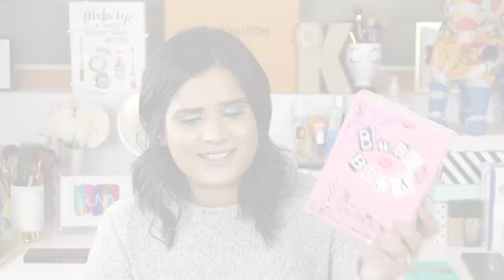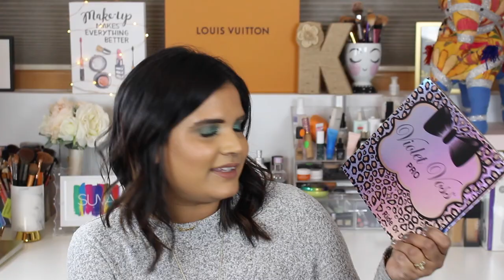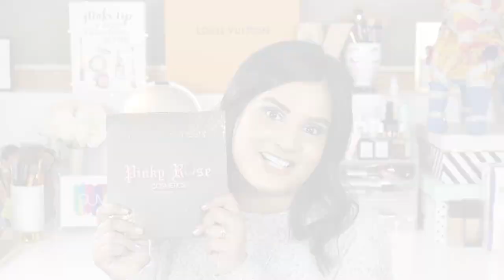ALL THE DAMN PALETTE TAGS | COLLAB W/ PAULINA BEAUTY | Karen Harris Makeup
Hi, Todays video is a special one. i am collating w/ PAULINA BEAUTY to bring you this fun tag video, Here is the link to her video
**Tags/Products Mentioned**
Perfect Palette I Tag:
1. Best Packaging -
2. Color Payoff -
3. Most Versatile -
4. Best for Traveling -
5. Biggest Regret -
6. Best Color Names -
7. Least Used -
8. Most Used -

Perfect Palette II Tag:
1. Eyeliner, Brush, or Nothing - My choice:
2. Palettes You've Hit Pan On -
3. Favorite Urban Decay Naked Palette -
4. Favorite Holiday/Limited Edition -
5. Would Repurchase or Have a Backup -
6. Shade You Wish Was Sold Individually -
7. Wild Card (Pick a Question from the 1st Tag) -
8. Recommend to a Friend -

Another Palette Tag:
1. 1st Palette Ever -
2. Most Recent Purchase -
3. Regret Missing Out On -
4. Makes Me Happy to Look At -
5. Palette You've Changed Your Mind About -
6. Biggest Surprise -
7. Inspires You The Most -
8. No Fail Palette -
9. On Your Wishlist -
THANK YOU for stopping by my YOUTUBE Channel. Stay awhile and checkout a few videos.

- - Outfit Details - -
Top -  F21
Necklace - ROCKSBOX
- - Makeup Details - -
Foundation - NARS/
Eyeshadow - BH COSMETICS + VISEART
Lipstick -HUDA

1. How old are you ? 29
2. Where are you from ? Sri Lanka
3. Where do you live ? Fargo ND
4. Shade reference ?

Tripod - AmazonBasics 60-Inch Lightweight Tripod
Lights - LimoStudio Photo Video Studio 2400 Watt Softbox